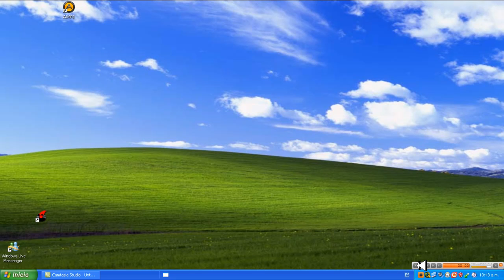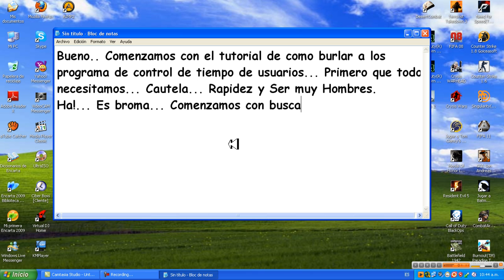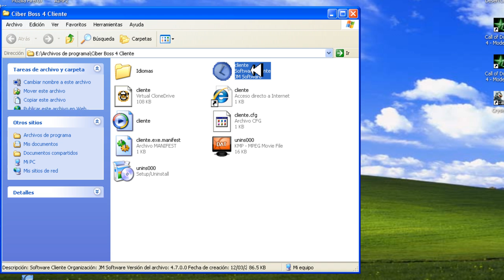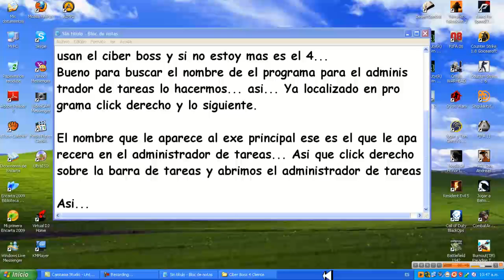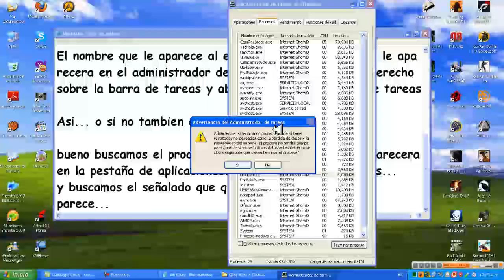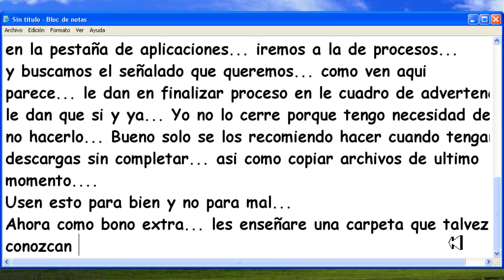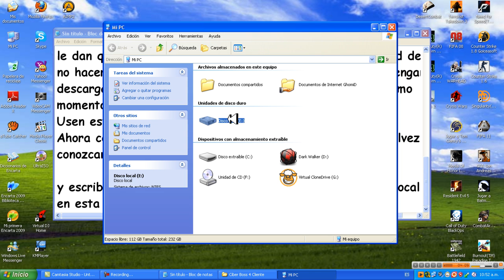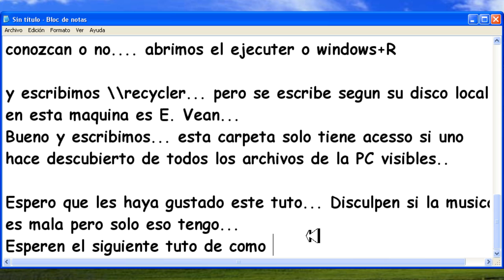Trucos Ciber Boss_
Este es un pequeño tutorial de como ssabilitar programas de control de tiempo de usuario. Pero si tiene problrmas al abrir el administrador de tareas yo se los solucionares. Manden un mensaje por Mesaje Privado (MP).

esperen tambien mi tuto de como burlar el Deep Freezer.
Todo esto es para fines beneficos y no para malos tratos.
Devil Walker Fuera..